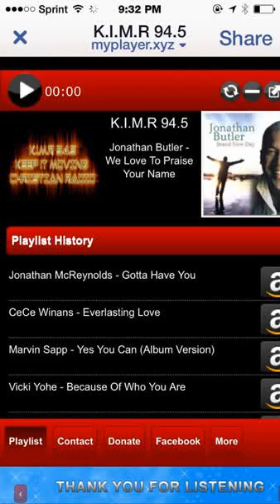Developing Spiritual Gifts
Understanding your position of life from a spiritual perspective can help you to change your position. Nehemiah 4